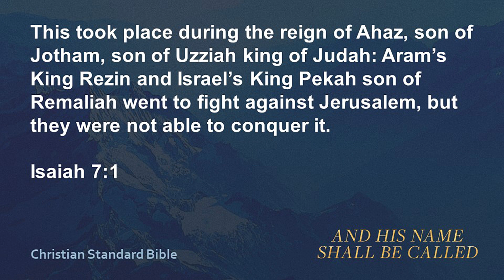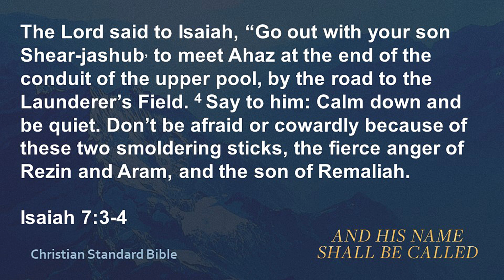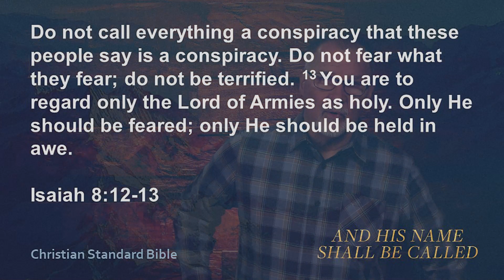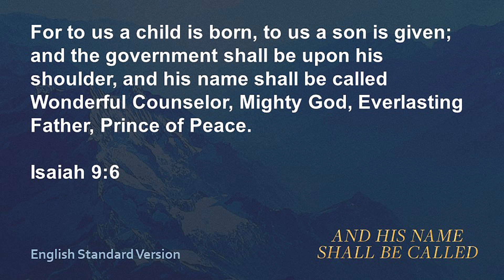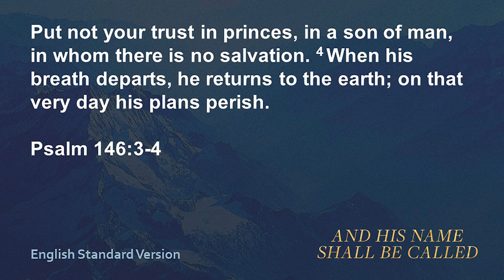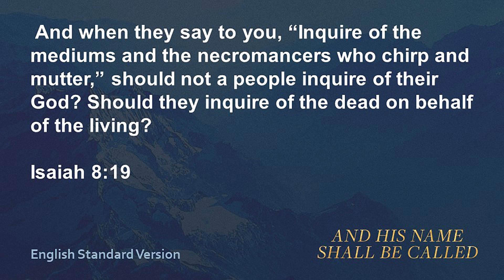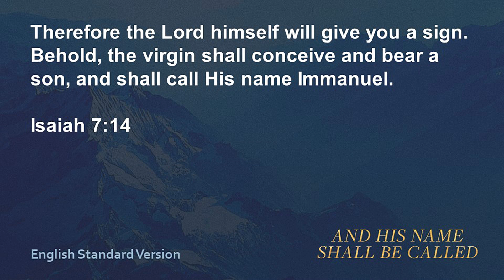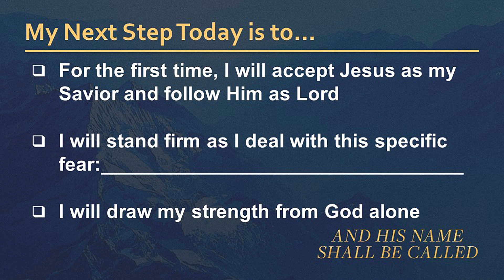Series | His Name Shall Be Called | Mighty God | December 4, 2022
700 years before Jesus’ birth, the prophet Isaiah called Him 4 names: Wonderful Counselor, Mighty God, Everlasting Father, Prince of Peace.  In this series, we will discover how these attributes of Jesus’ character still bring hope to us today.